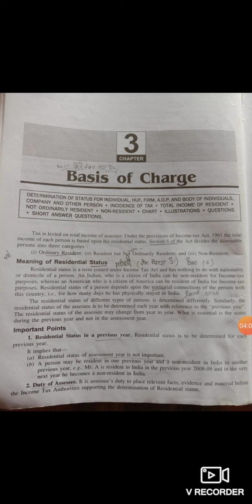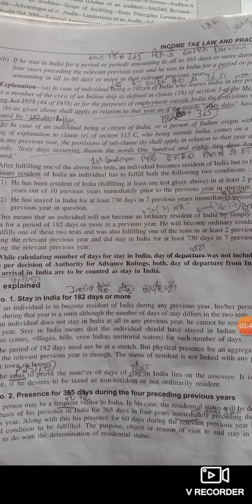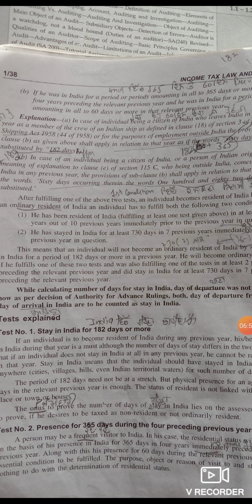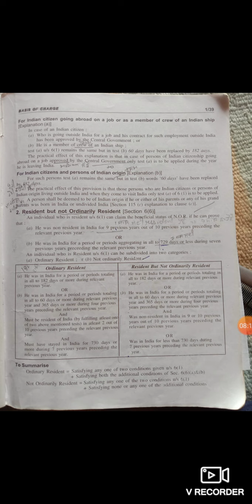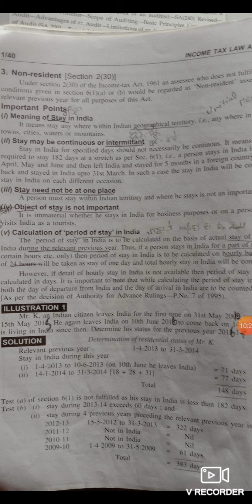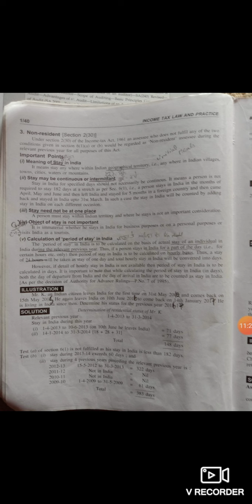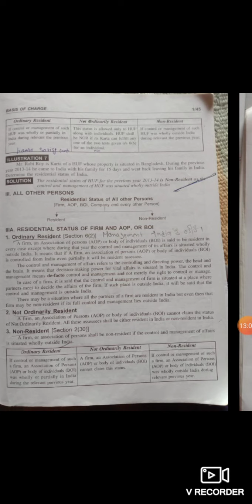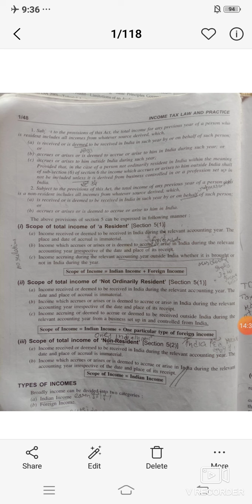Income tax:- Basis of charge- Residential status